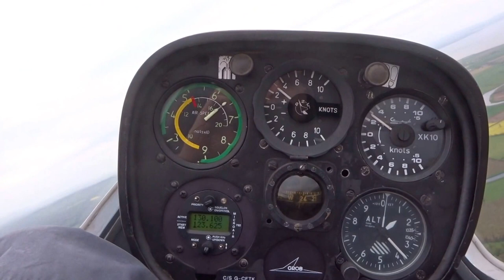Bellarena ridge flying in Astir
A short clip of flying the ridge in Northern Ireland. Thanks to Ulster Gliding Club for the glider.